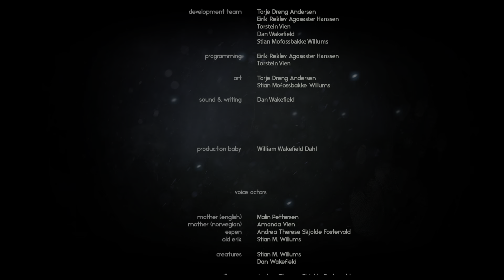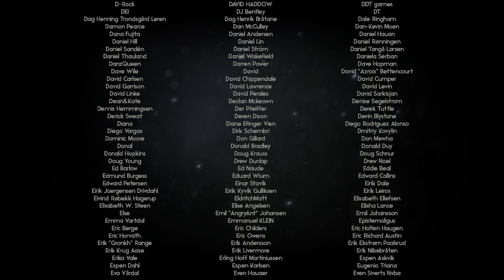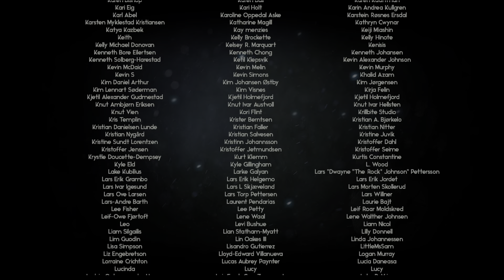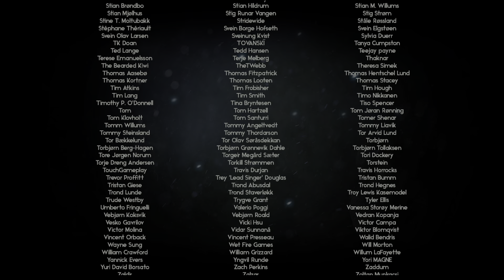Through the Woods #4